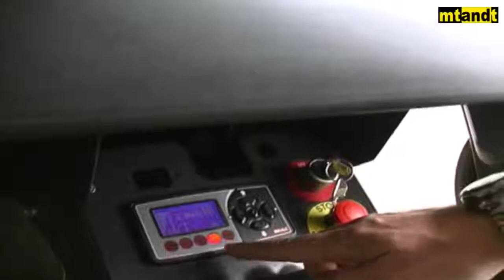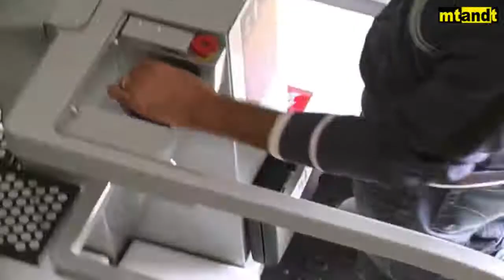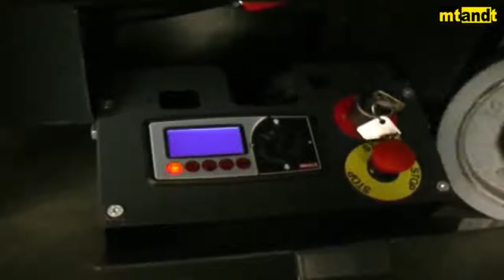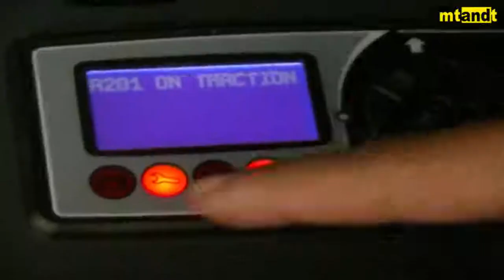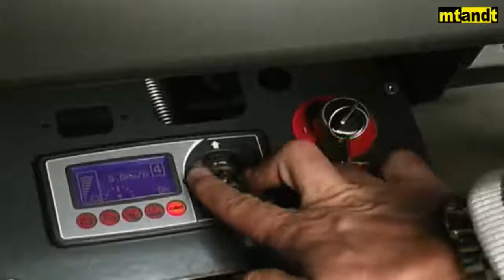Self Propelled_Sprint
Order Picker offers the possibility to enhance profits: the number of items on display and/or stored can be increased without having to resort to bigger premises and higher costs.